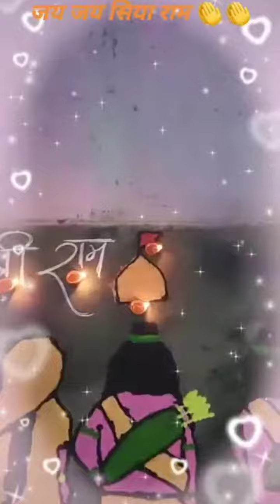Shri Ram pran pratishtha Celebration| Mahadiwali | Shri Ram mandir Inauguration | 22 Jan 2024 🌻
22nd Jan is the day which came after a long wait of 500 years so it is celebrated as Mahadiwali, Thanks to our honourable PM Modi and CM Yogi Adityanath and many more who fought long battle to make this dream come true 🌞